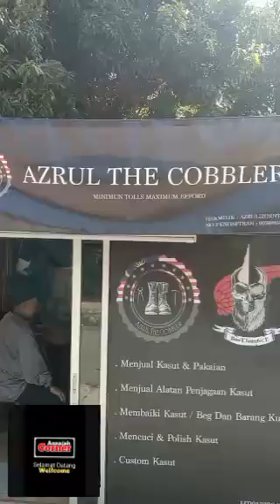Annajah Corner Terkini 25/6/2024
Annajah Corner